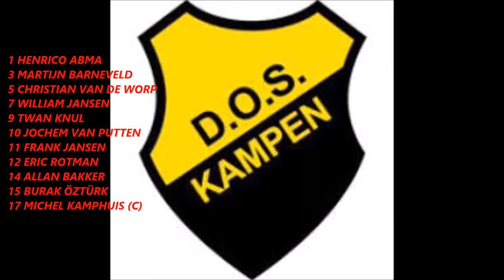Nunspeet-DOS Kampen 1 februari 2020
Het 3e doelpunt voor DOS Kampen komt mogelijk van de voet van
Christian van de Worp